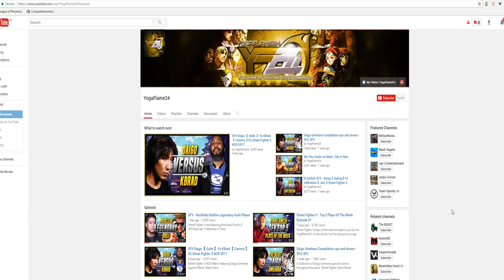USF4 - Oni and Akuma demon madness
Some truly godlike play from the best Akuma and Oni players
hard hitting combos and crazy comebacks. These players are truly demons.

Street Fighter 4 compilation
feat Tokido, OMH, Wao, Eita and many more.

PERSONAL MESSAGE

► Thank you to all the players who have made this channel what it is today, and also a big thank you to all my subscribers that view the content uploaded on this channel daily. The Home of Fighting entertainment.